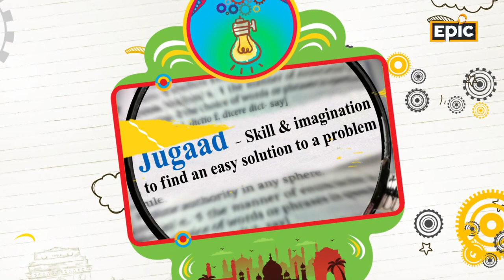Jugaad Mania | New Show | EPIC TV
Jab Indians Jugaad bithate hain,
Toh kuch hatke hi laate hain!
Jugaad Mania, premieres 28th February, every Monday 9:00 PM, only on EPIC.